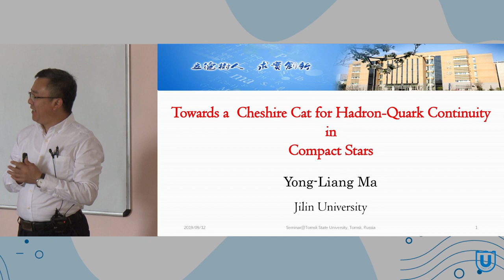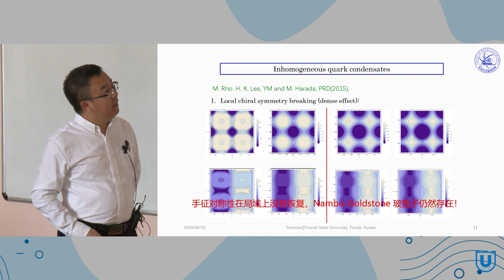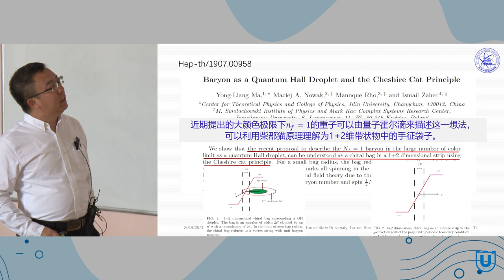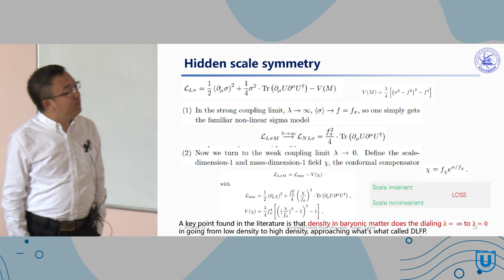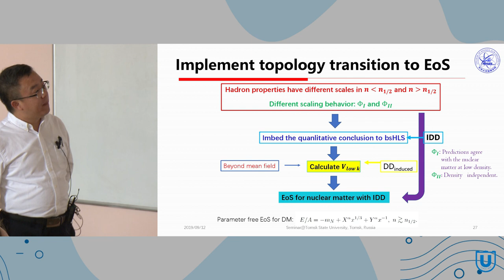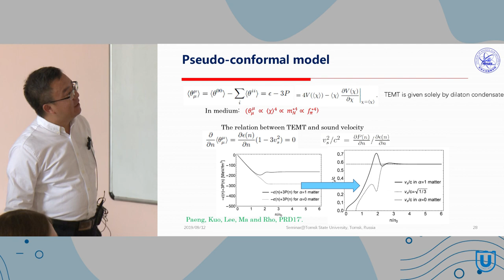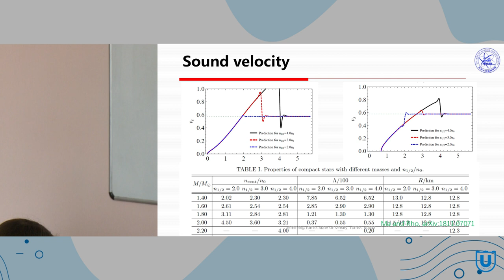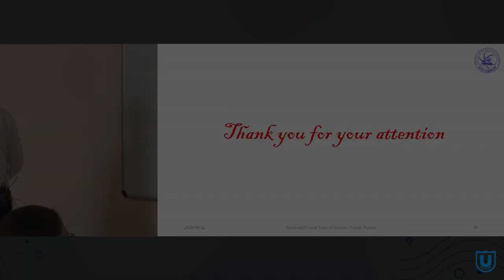Towards a Cheshire Cat for Hardon-Quark Continuity in Compact Stars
Yong-Liang Ma, professor of Physics, Director, Center for Theoretical Physics, Vice Dean, College of Physics, Jilin University